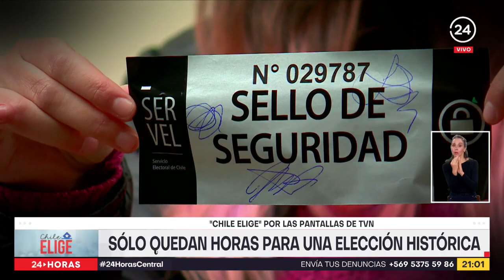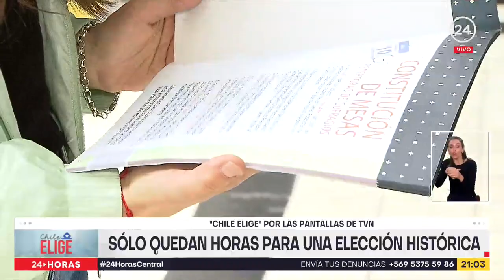Solo quedan horas para el histórico proceso eleccionario 2021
Los locales de votación están bajo el resguardo de las Fuerzas Armadas y todo está listo para que los casi 15 millones de chilenos, habilitados para sufragar, puedan asistir a las votaciones.